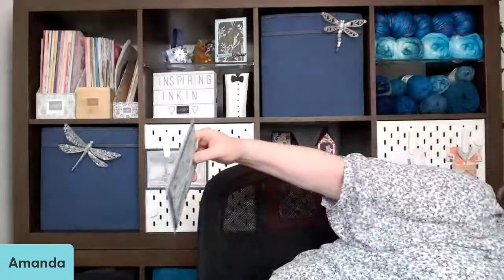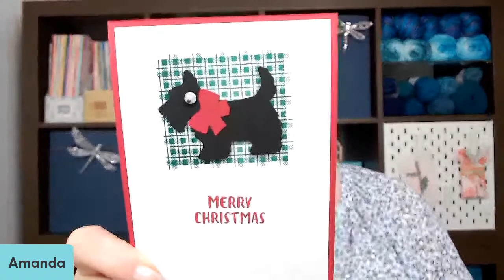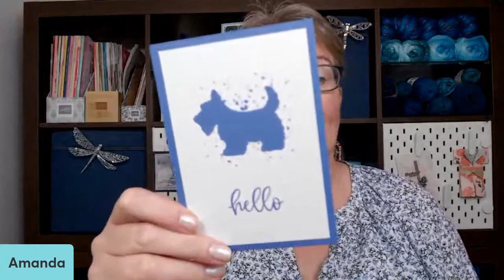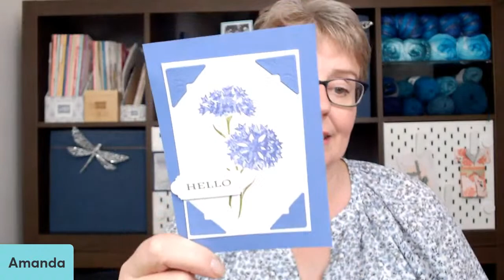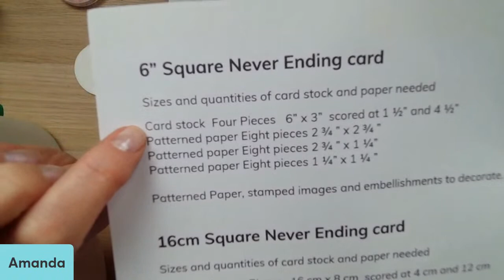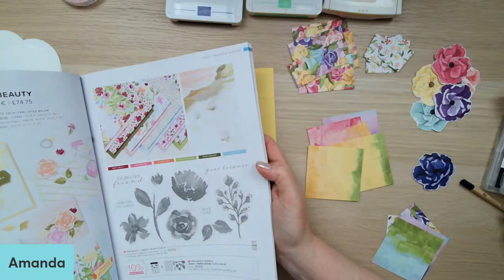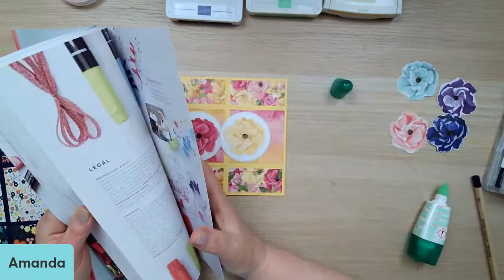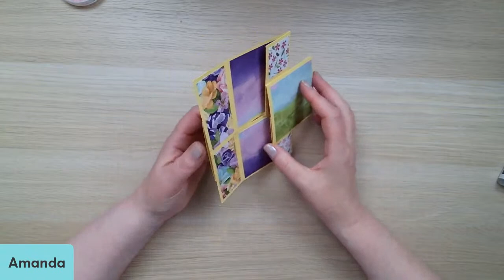Craft and Chat: Never Ending Card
Join Amanda and Crafty friend in this weeks Craft and Chat. 20 minutes or so of chatting and then we will be creating a Never Ending Fun Fold Card.

Exciting NEWS
Stampin' Up! is launching in 🇮🇪  Ireland and 🇧🇪  Belgium late 2022

Measurements

6” Square Never Ending card

Card stock  Four Pieces   6” x 3”  scored at 1 ½” and 4 ½”
Patterned paper Eight pieces 2 ¾ ” x 2 ¾ ”
Patterned paper Eight pieces 2 ¾ ” x 1 ¼”
Patterned paper Eight pieces 1 ¼” x 1 ¼ ”
Patterned Paper, stamped images and embellishments to decorate.

16cm Square Never Ending card

Card stock  Four Pieces   16 cm x 8 cm  scored at 4 cm and 12 cm
Patterned paper Eight pieces 7.5 cm x 7.5cm
Patterned paper Eight pieces 7.5 cm x 3.5 cm
Patterned paper Eight pieces 3.5 cm x 3.5 cm

• Hues Of Happiness 12" X 12" (30.5 X 30.5 Cm) Designer Series Paper [158822]

🛒 To shop Stampin' Up!